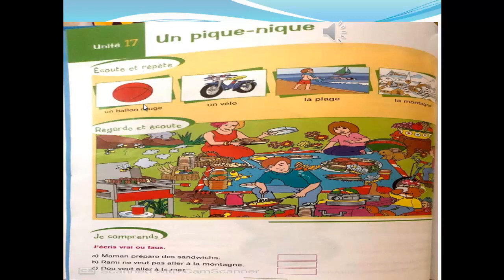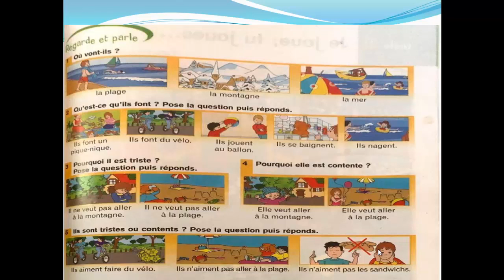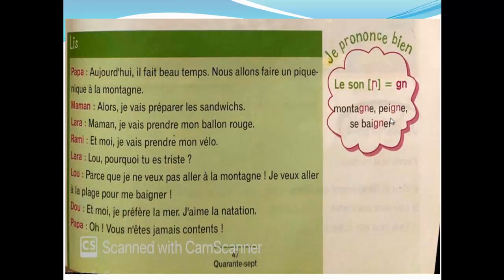Primary 4 french unite 17